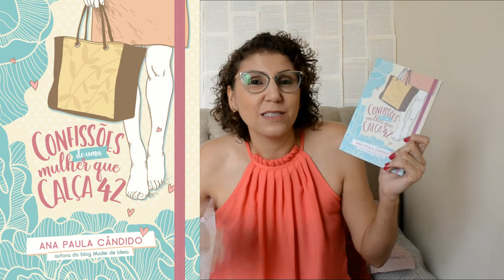Os Homens são de marte e é pra lá que eu vou! FILME [ANA PAULA CANDIDO ~BLOG MUDEI DE IDEIA]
Quando você vê um FILME que se identifica muito, tanto com a personagem, quanto o roteiro e se vê muito representada, você faz um quê?!

Dá um início a uma playlist nova no YouTube: Resenhando Filmes!

Já aviso que as análises não serão técnicas (tem muita gente F#$% que já faz isso bem), e sim do aprendizado que o filme pode trazer pra gente.

E o primeiro filme resenhado é OS HOMENS SÃO DE MARTE E É PRA LÁ QUE EU VOU.

O filme é tão a minha cara, que tem tudo a ver com meus dois livros, sério! rs

Confere ai e vá me contando o que achou... plix

Beijos

Solteiras aos Trinta